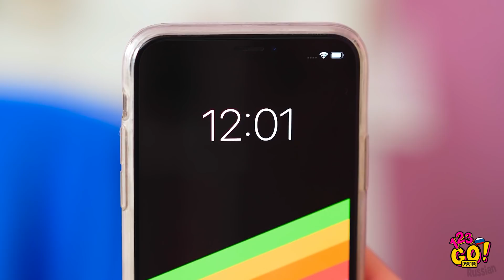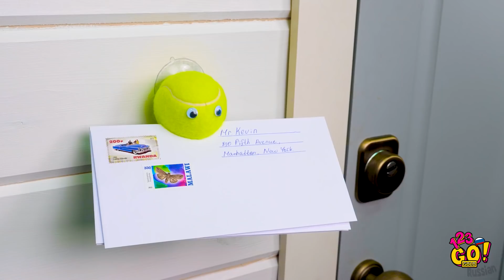ТАЙНЫЕ ЛАЙФХАКИ, КОТОРЫЕ ВАС ВПЕЧАТЛЯТ ДО ГЛУБИНЫ ДУШИ! || Крутые идеи от 123 GO! GOLD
Сочные спелые арбузы🍉 — лучшие дары лета! Вы тоже обожаете это лакомство? Тогда скорее смотрите наше видео. Вас ждут крутые лайфхаки и рецепты оригинальных десертов!

Научитесь резать арбуз как настоящий шеф-повар, с легкостью преображать свои наряды и делать чипсы еще вкуснее!

ТАЙМ-КОДЫ:
00:00 Как резать арбуз — советы профессионалов
01:54 Экстренные лайфхаки для девушек
03:04 Преображение одежды
04:23 Как быстро решить разные проблемы
07:16 Несложные и крутые лайфхаки для гурманов
10:00 Полезные поделки из старых игрушек
11:55 Смешные неудачные дубли